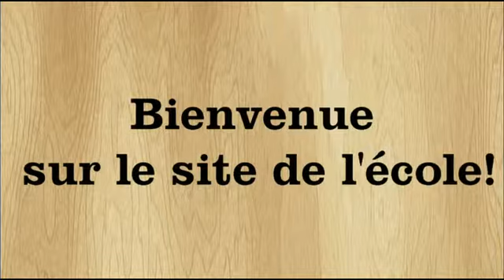Bienvenue sur le site de l'école Marie Curie!